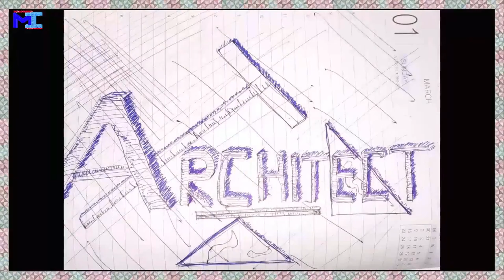40 Years Old Tripod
I Am Still Using My Father's Tripod

My New Tripod | My Old Tripod | Unboxing & Review

GUYS NEW TRIPOD MERA DEKHO OR OLD TRIPOD BHI !

I Am Very Grateful To My Father, May The Almighty Keep Him Happy Always !

I am Still Using My Father's Tripod Which Is 40 Years Old, Much Older Than Me as Well.

00:00 Start
00:36 Showing My New Tripod
00:48 Unboxing Of My New Tripod
01:24 Cinematic Shots
02:08 Some Knowledgeable Information About My New Tripod
02:34 Some Knowledgeable Information About My Old Tripod
03:05 Reason For Purchasing A New Tripod
04:54 Now I Will Snap My Fingers & See What Happens
05:00 40 Years Old Tripod
05:39 Cinematic Shots
06:11 Amazing Facts Of My Father's Tripod
08:20 End